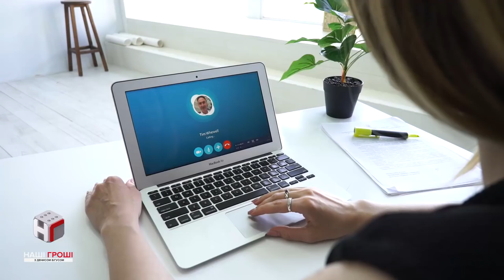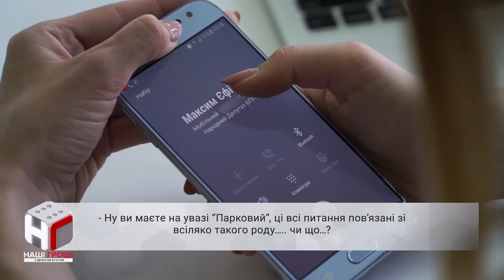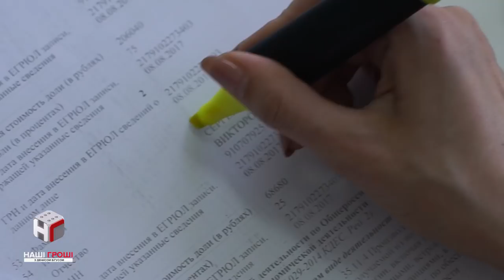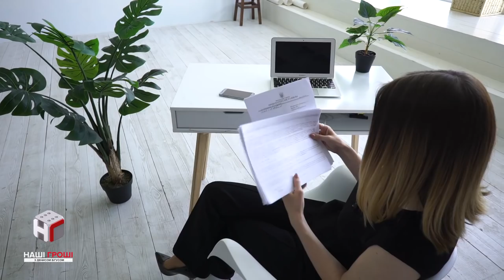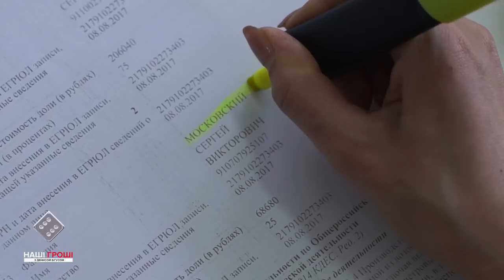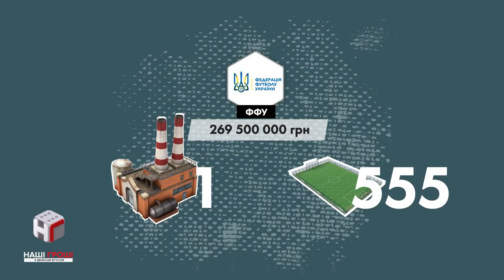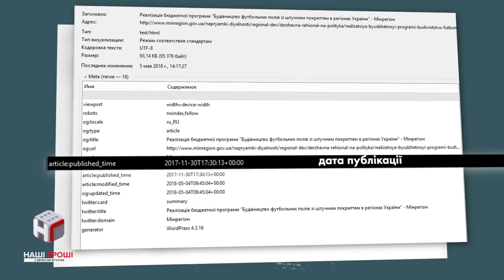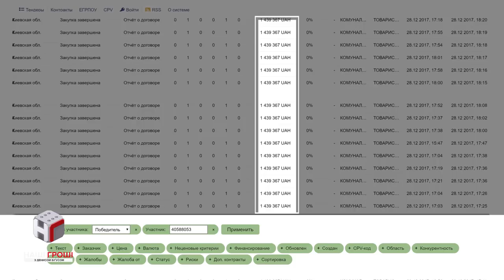Наші гроші №216. Авіатори Паркового і Ліга футбольної корупції (2018.05.07)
У арештованого вертолітного майданчика Януковича новий власник. І це не держава, як каже Президент, а довірена особа нардепа з його фракції. А тим часом інший нардеп з БПП придумав вигідну схему і пиляє мільйони, що виділяють на розвиток українського футболу.

Our Money №216. The Pilots of "Parkovy" and the Football Corruption League.

The arrested helipad of ousted ex-president Yanukovych got a new owner. And that's not the state, contrary to what the current President says, but a confidant of a person from his parliamentary fraction. Meanwhile, another MP from Petro Poroshenko Bloc devised a cunning scheme to embezzle millions of state money allocated to develop Ukrainian football.